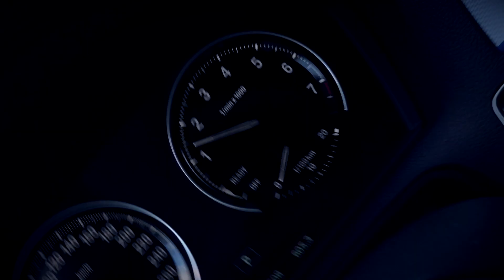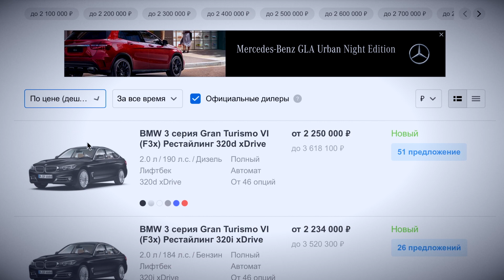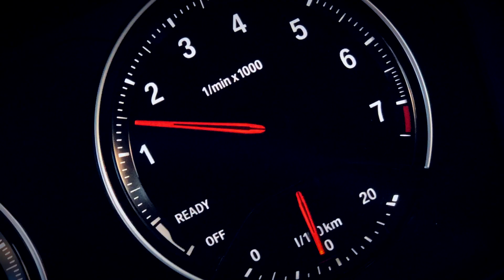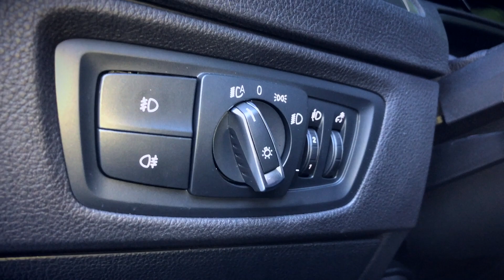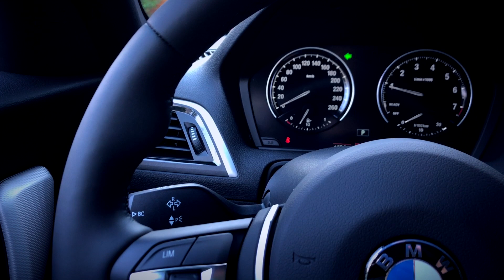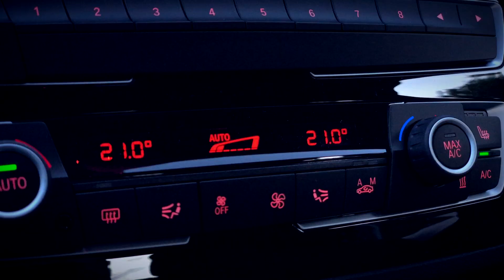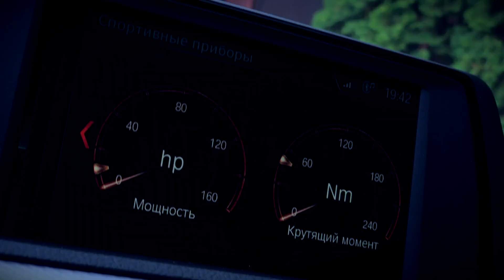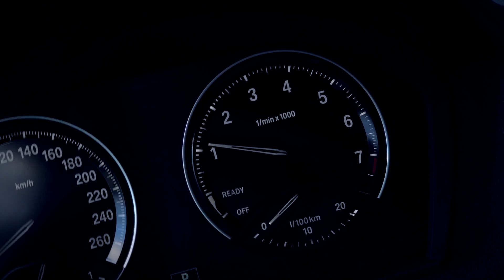BMW 118i F20 Final Edition - полный обзор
"ПОСЛЕДНИЙ НАСТОЯЩИЙ БМВ" - так называют каждый БМВ, который покидает конвейер, однако с "Копейкой" данное утверждение имеет полное право на существование. В этом видео разберёмся, почему лучше купить это чем новую "Единичку" F40.